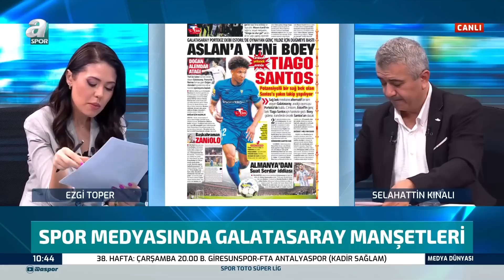Galatasaray, Sacha Boey'in Alternatifini Portekiz'de Buldu! Tiago Santos Gelişmesi